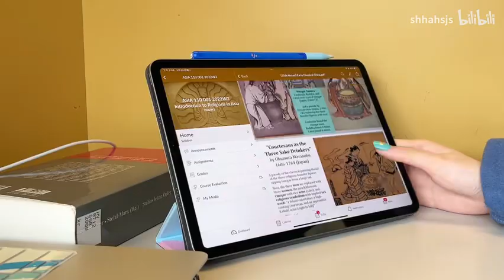Study vlog｜雨中的图书馆·窗外路过一只海鸥·草莓抹茶燕麦奶 ੯‧̀͡u